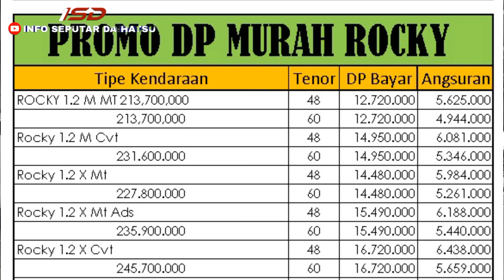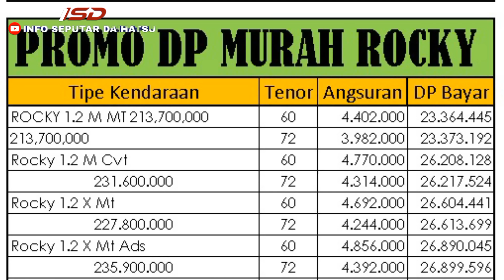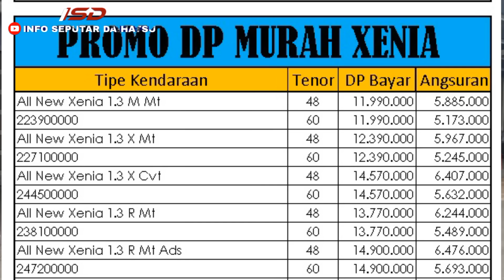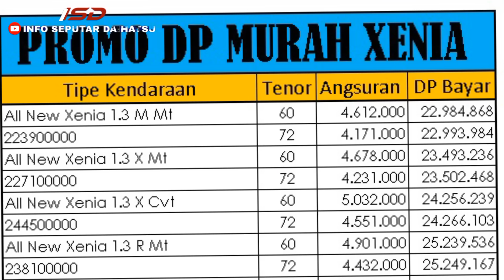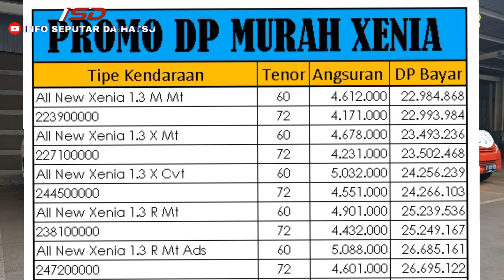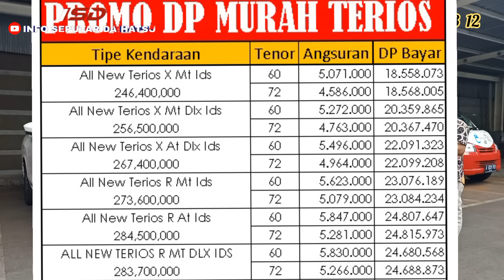Daihatsu paket serbu (serba untung )daihatsurocky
*DAIHATSU ROCKY  OCTOBER KHUSUS PNS DAN BUMN*

*ROCKY 1.2 M MT*
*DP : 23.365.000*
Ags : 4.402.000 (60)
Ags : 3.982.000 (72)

*ROCKY 1.2 M CVT*
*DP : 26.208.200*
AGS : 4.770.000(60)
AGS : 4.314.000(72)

*ROCKY 1.2 X MT*
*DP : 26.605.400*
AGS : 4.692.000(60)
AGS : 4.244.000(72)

*ROCKY 1.2 X MT ADS*
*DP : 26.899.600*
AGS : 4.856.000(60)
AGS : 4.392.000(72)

*ROCKY 1.2 X CVT*
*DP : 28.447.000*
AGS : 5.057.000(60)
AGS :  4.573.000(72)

*ROCKY 1.2 X CVT ADS*
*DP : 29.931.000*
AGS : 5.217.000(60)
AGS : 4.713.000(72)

*ROCKY 1.O R MT*
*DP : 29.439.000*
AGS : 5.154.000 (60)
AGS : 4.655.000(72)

*ROCKY 1.O TC CVT*
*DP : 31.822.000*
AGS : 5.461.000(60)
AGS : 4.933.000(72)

*SALES CONSULTANT*
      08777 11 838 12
           Don  Bono
Showroom :
Jl matraman raya no.103-105 jakarta timur 13140